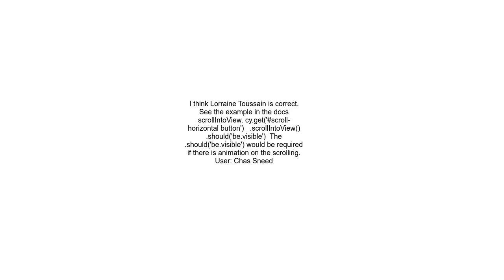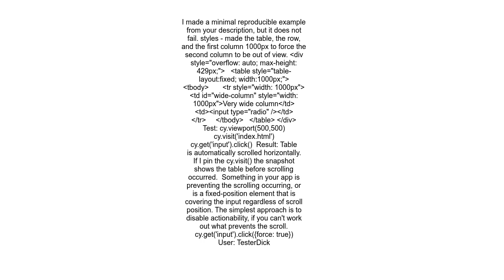Cypress scrolling problem in overflowauto